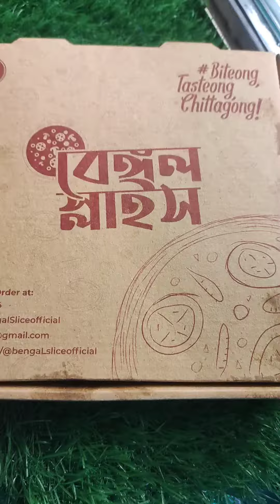Chicken Garlic Nun Making,.